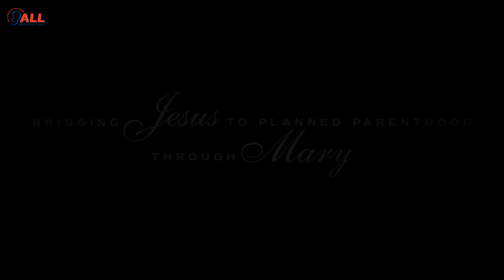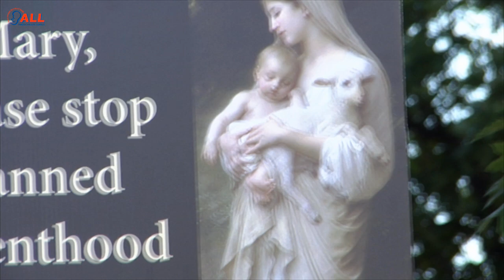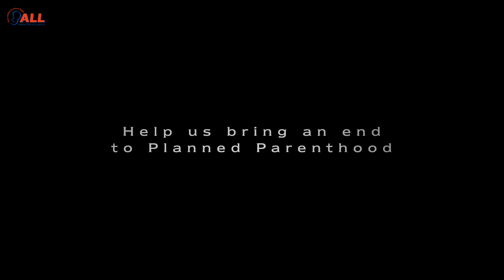Bringing Jesus to Planned Parenthood Through Mary (Extended)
In this campaign, we make specific reference to Mary, the most perfect human being ever created by God. Although a human being and, therefore infinitesimally small as compared to God, Mary was, nonetheless, a creation worthy of having Jesus reside in her womb for nine months. As such, she received special favors from God.

In Romans 12:6 we read: We have different gifts, according to the grace given us. The angel in the bible reveals that Mary was full of grace, hence, she was given extraordinary gifts from God. In this campaign, we call upon Mary to use those gifts to put an end to the reign of terror that is Planned Parenthood.

We invite all of our viewers, no matter what faith you profess, to join us in this united campaign to help bring an end to Planned Parenthood.